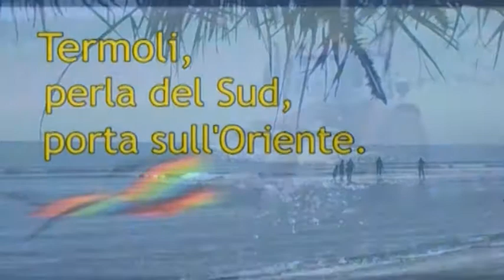Gli uomini passano, Telemolise resta